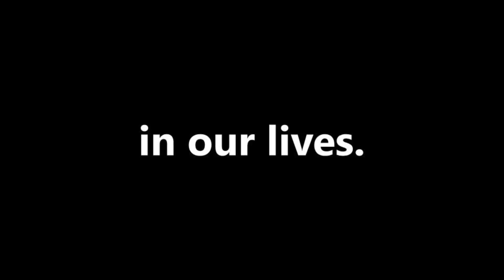Time with Our Children: Saying 'Thank You'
For what are you thankful? In the Time with Our Children for October 10, 2021, the Rev. Sudie Niesen Thompson invites us to think about the ways we say "thank you" for the good things in our lives.